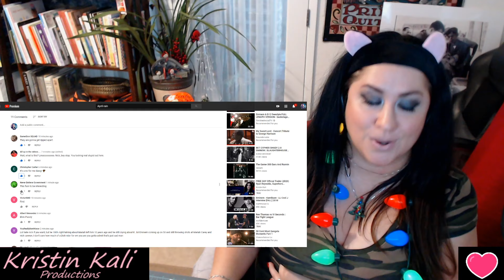Nick Cannon - The Invitation (Eminem Diss?) Ft. Suge Knight, Charlie Clips, Hitman Holla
WOW! This is the "sweetest' diss i heard in a minute! lmao! Nick dropped "CANDY BARS" meanwhile Marshall dropped Kamikaze in 2018 w Killshot ...and "The Warning" to Nick & Mariah in 2008 buh-bye
Hello ALL! I HAVE SO MANY MORE THAT I FOLLOW!